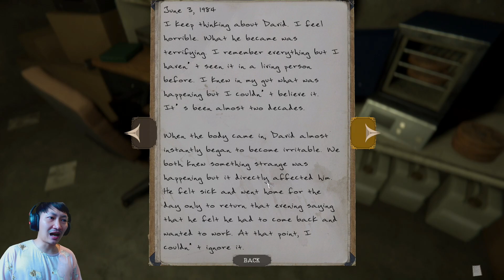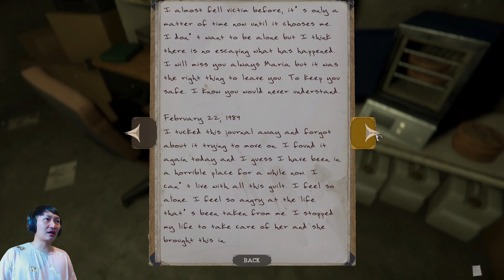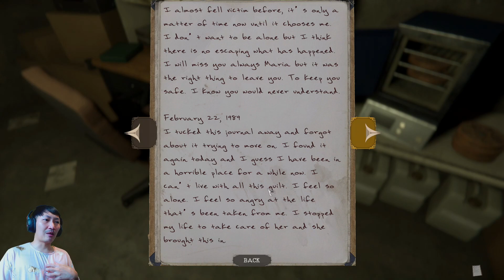The Mortuary Assistant [RIP#5] | ความลับในห้องใต้ดิน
นี่คือเกมสุดหลอนที่ทุกคนรอคอย The Mortuary Assistant เมื่อผู้ช่วยห้องดับจิต ต้องไปเริ่มงานเป็นครั้งแรก แต่กลับมีเหตุการณ์ไม่ปกติเกิดขึ้นกับศพที่นั่น เรื่องราวบานปลายกว่าที่คิด และกลายเป็นว่ามีวิญญาณร้ายบางอย่างอาศัยอยู่ที่นั่นด้วย เรื่องราวจะเป็นอย่างไร ติดตามได้ใน The Mortuary Assistant ครับ